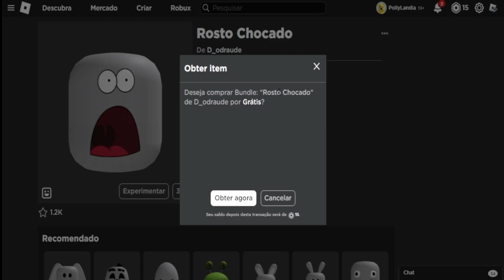COMO GANHAR 6 ROSTOS NO ROBLOX .